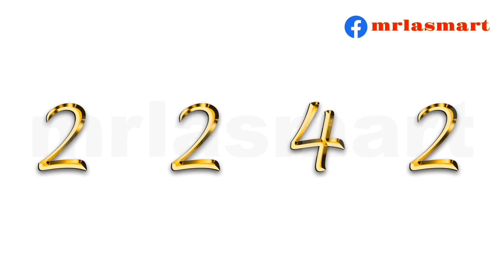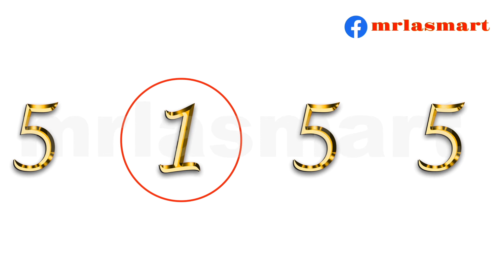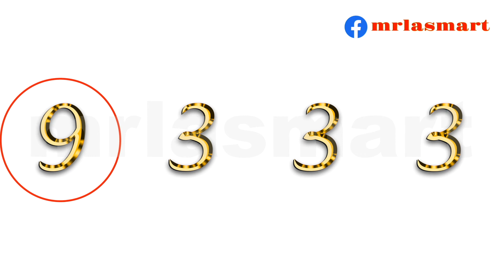Identify the Odd One | Circle the Odd One | Merryland Academy Digital Classroom